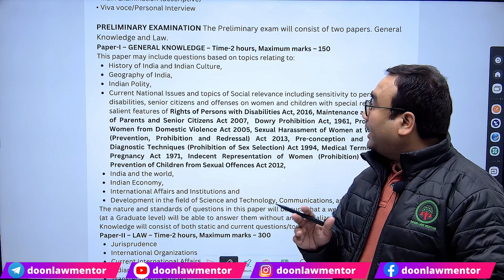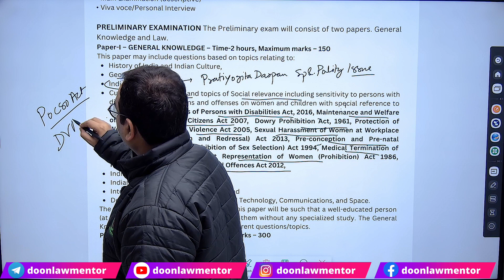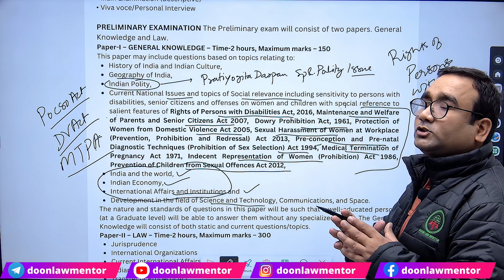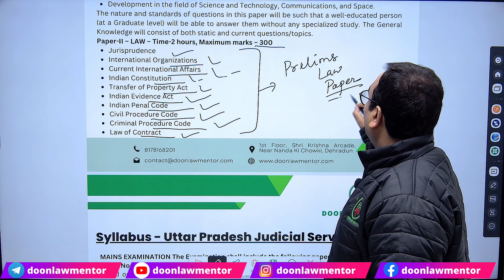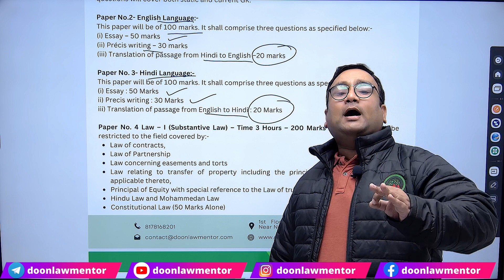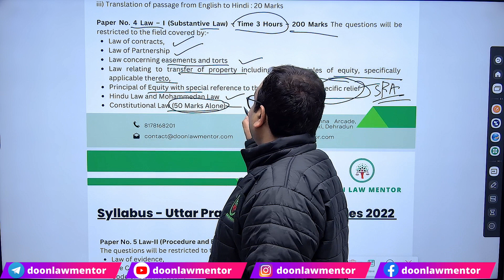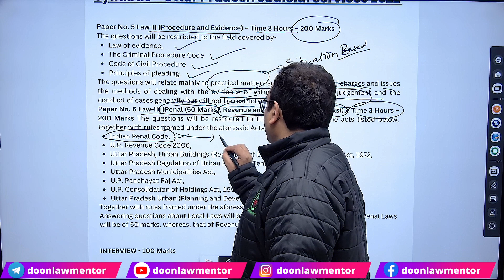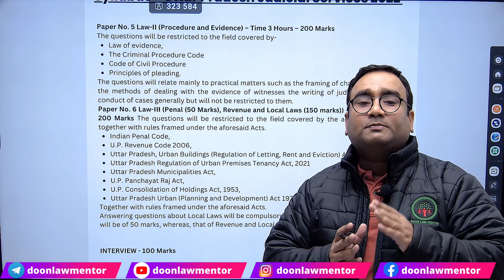UPPCSJ New Syllabus 2022 Simplified || UP Judiciary New Syllabus Explained || UPPCSJ Vacancy 2022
UPPCSJ New Syllabus 2022 Simplified || UP Judiciary New Syllabus Explained || UPPCSJ Vacancy 2022 || UP Judiciary 2022 || Tips & Tricks for UP Judiciary 2022
UP Judiciary Dhamarka Vacancy 2022 | What You Should Know Before Filling Form for UPPCSJ Vacancy 2022 | UP judiciary vacancy Out